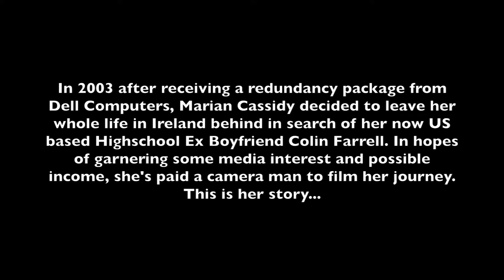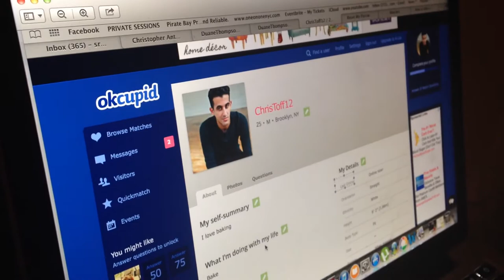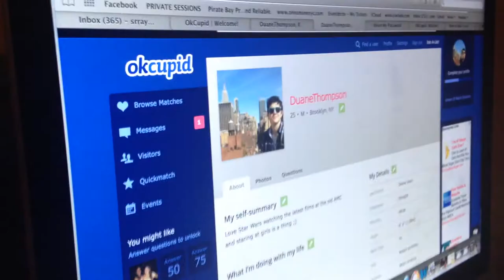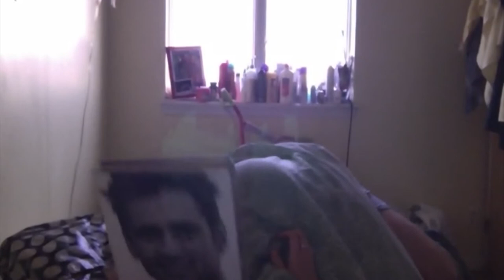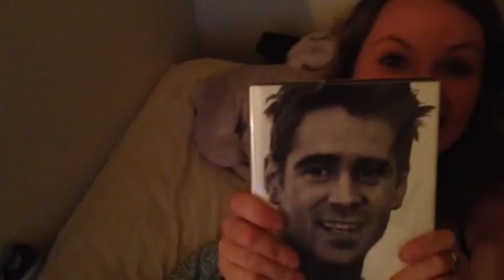Coming To Colin "Fucking Dinnah!"